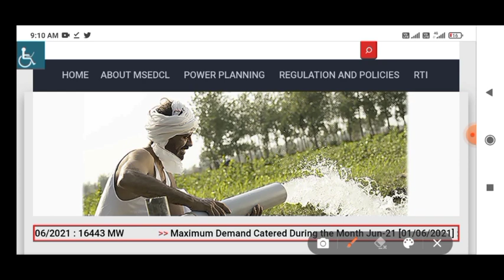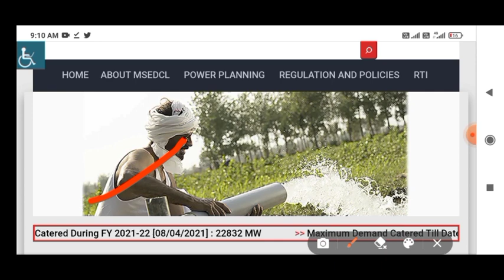Mahavitaran vidyut sahayak result latest update today latest call recording latest update result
Mahavitaran vidyut sahayak result latest update
 today latest call recording latest update result